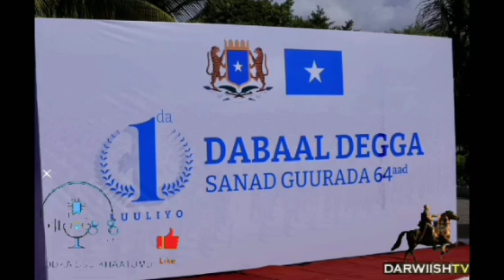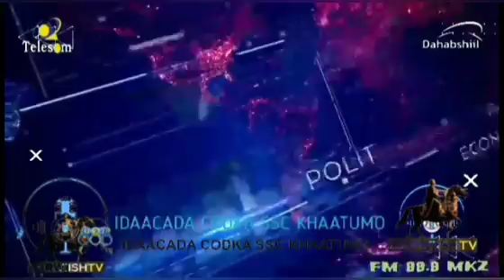Warka idaacada Codka SSC Khaatumo 01.07.2024 Wararkii ugu danbeeyay Soomaaliya iyo Caalamka